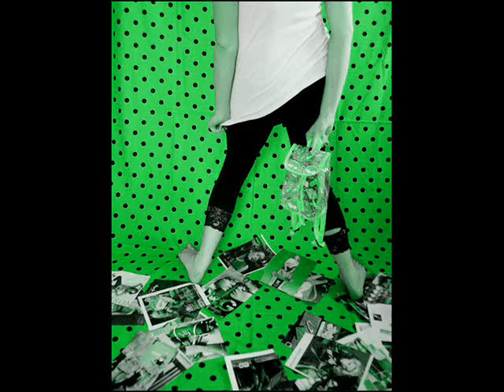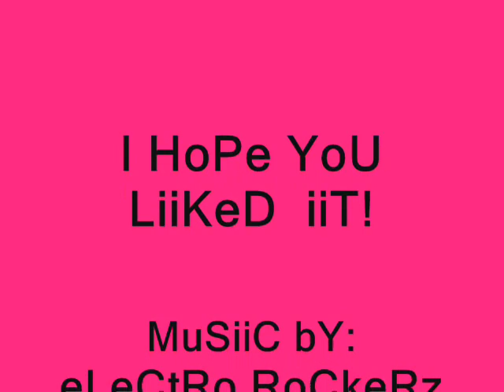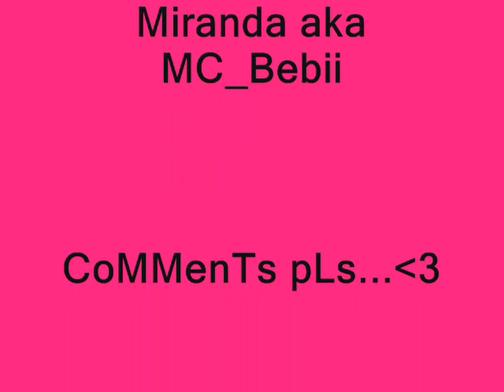Electro Rockerz feat. MC_Bebii - Be GooD To mE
CoMMeNtS pLs...ThX!